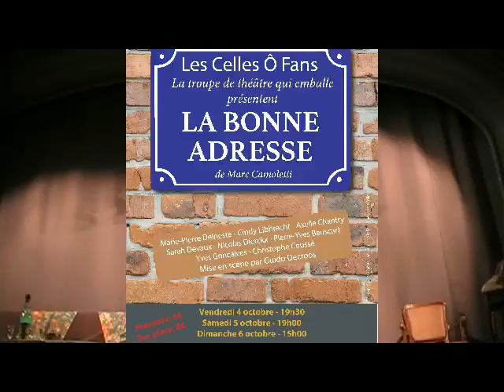La Bonne Adresse par les Celles Ô Fans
La pièce de Marc Camoletti, jouée par les "Celles-Ô-Fans" la troupe qui emballe.
4 hommes se présentent à la même adresse pour 4 annonces différentes de 4 femmes. Ils sont à la bonne adresse, mais .